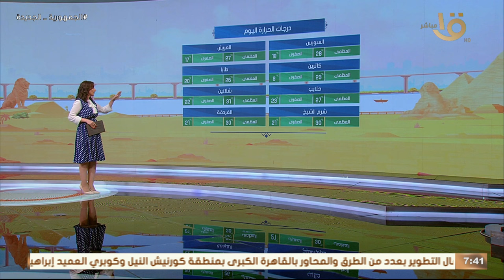أعرف تفاصيل وخريطة الطقس الأيام القادمة والتأثر بالمنخفض الجوي العميق.. هيئة الأرصاد تكشف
صباح الخير يا مصر | أعرف تفاصيل وخريطة الطقس الأيام القادمة والتأثر بالمنخفض الجوي العميق.. هيئة الأرصاد تكشف